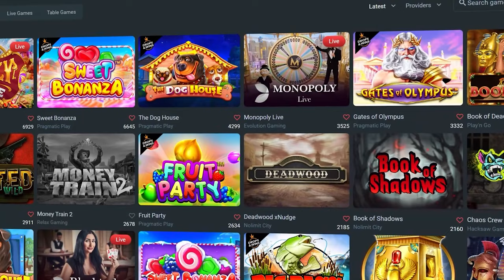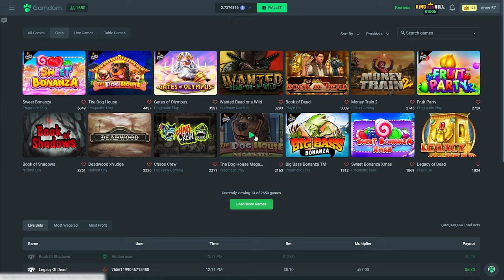Fruit Party was a Rollercoaster..